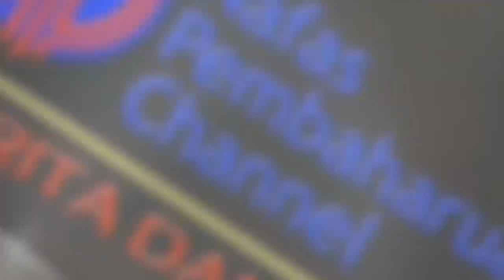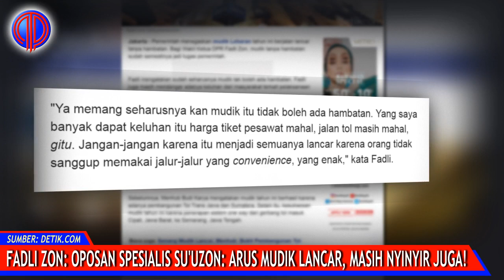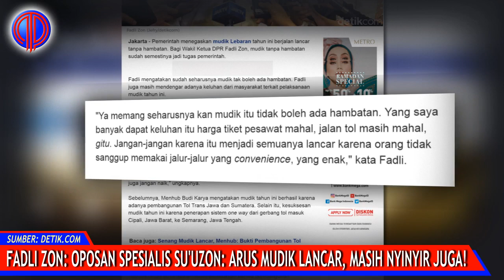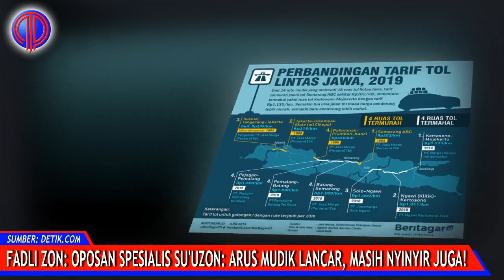Fadli-ZON, Opo$an Spesialis Su'u-ZON: Arus Mudik Lancar, Masih Diny1nyiri Juga!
Pernyataan tak lucu pun dilontarkan Fadli ketika menyebut kelancaran mudik tahun ini bukanlah sesuatu yang harus dilebih-lebihkan, karena menurutnya itulah tugas pemerintah, memberikan kemudahan dan fasilitas kepada masyarakat pembayar pajak.

"Memang itulah tugas pemerintah memberikan kemudahan dan fasilitas karena rakyat membayar pajak. Pajaknya itu dikembalikan kepada rakyat dalam bentuk fasilitas publik," ujar Fadli seusai silaturahmi di Rumah Dinas Ketua DPR, kompleks Widya Chandra, Jakarta Selatan, Rabu (5/6/2019).

Fadli mengatakan sudah seharusnya mudik tak boleh ada hambatan. Fadli juga masih mendengar adanya keluhan dari masyarakat terkait pelaksanaan mudik tahun ini.

"Ya memang seharusnya kan mudik itu tidak boleh ada hambatan. Yang saya banyak dapat keluhan itu harga tiket pesawat mahal, jalan tol masih mahal, gitu. Jangan-jangan karena itu menjadi semuanya lancar karena orang tidak sanggup memakai jalur-jalur yang convenience, yang enak," kata Fadli.

Sebelumnya, Menhub Budi Karya mengatakan mudik tahun ini berhasil karena adanya pembangunan Tol Trans Jawa dan Sumatera. Selain itu, kesuksesan mudik tahun ini karena penerapan sistem one way dari gerbang tol masuk Cipali, Jawa Barat, ke Semarang, Jawa Tengah.

"Bahwa tahun 2019 adalah suatu pembuktian bahwa pembangunan infrastruktur (Tol Trans Jawa) itu sangat berguna bagi konektivitas, dari kota ke kota, terutama di Jawa. Ini secara kualitatif dapat ditemui di beberapa media. Katakan dari Jakarta ke Semarang 6 jam, Jakarta ke Solo 8 jam, Jakarta-Surabaya kurang dari 10 jam, satu angka kualitatif yang menggembirakan dan dari kepuasan para pemudik ini," ujar Budi Karya di gedung Kemenhub, Jakarta, Selasa (4/6/2019).